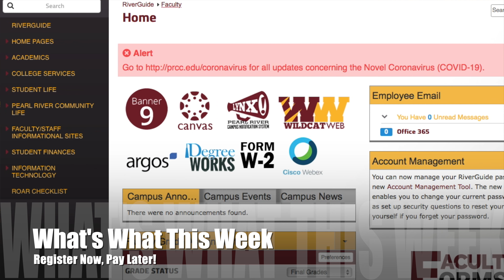What's What This Week - Register Now, Pay Later!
In this week's episode of What's What This Week we're highlighting Pearl River's Register Now, Pay Later program! Watch the video for details and visit prcc.edu to register!